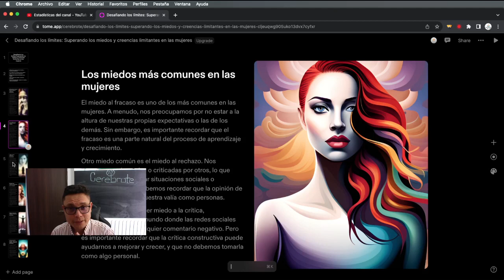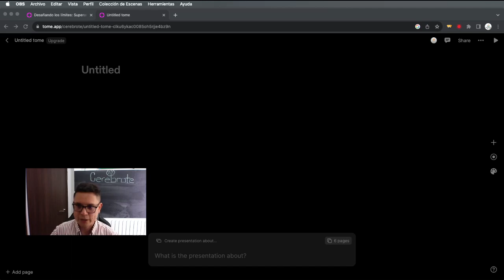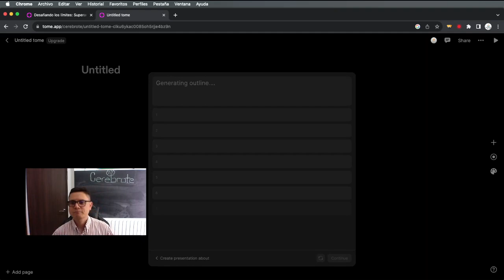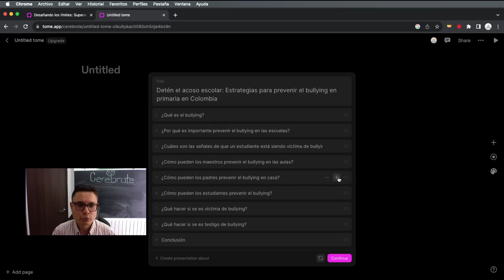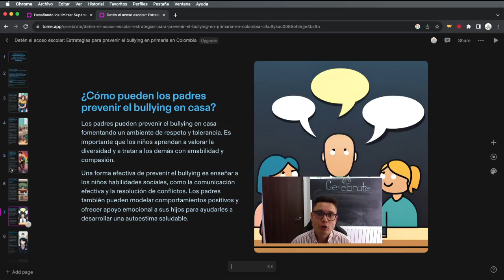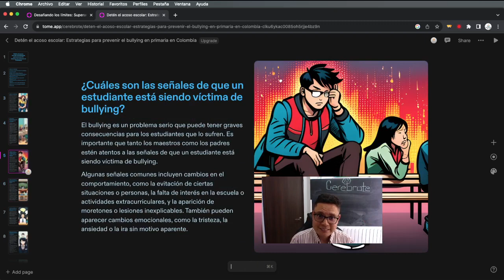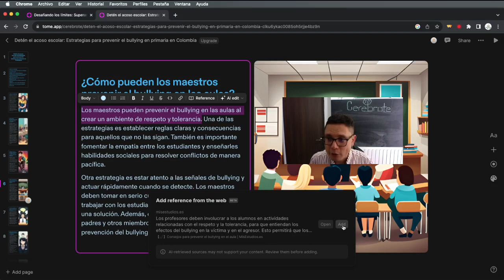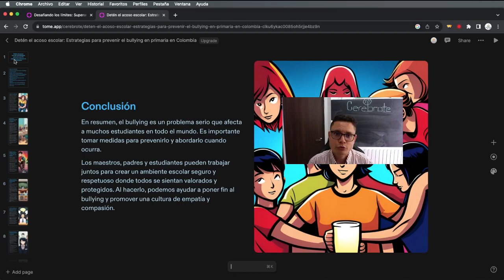Como hacer diapositivas con citas bibliográficas en 3 minutos con inteligencia artificial | Tomeapp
Con esta aplicación hago diapositivas en 3 minutos usando inteligenciartificial , la aplicación es gratis y se llama Tome App y mi presentación está acá

Ojalá te sirva.